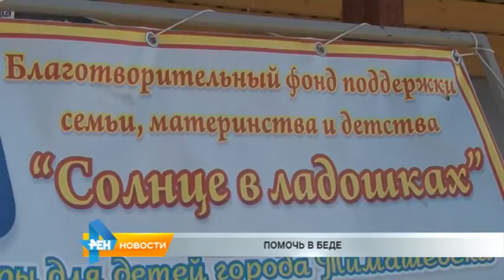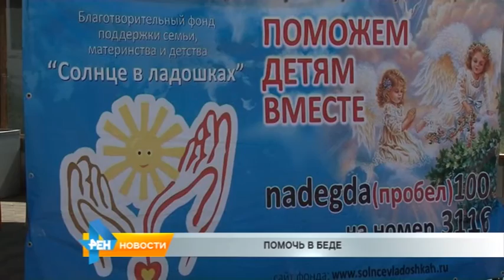Совместная акция двух фондов